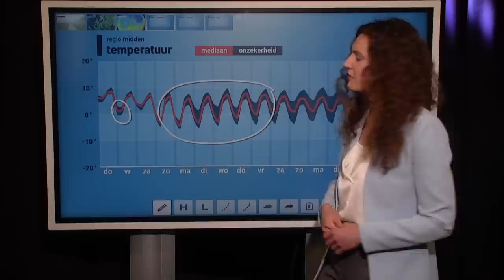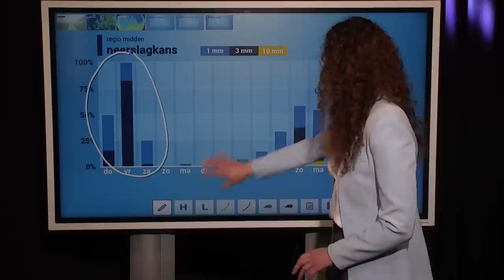10-daagse: kouder slot van meteorologische winter?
Het is nu aan de zachte kant voor de tijd van het jaar, maar komende dagen komt daar verandering in als vanuit Scandinavië koudere lucht richting ons land stroomt. Kan de winter toch nog een poging doen?